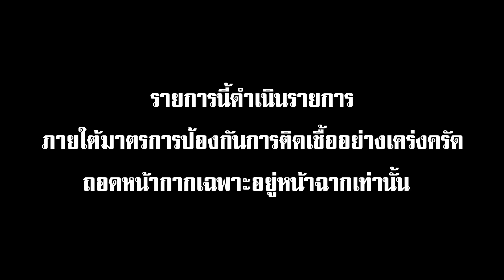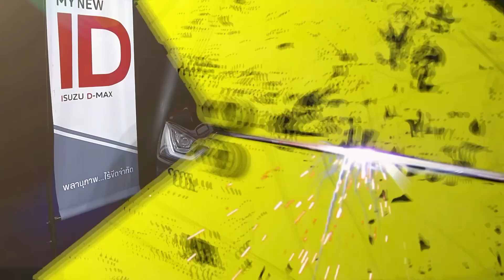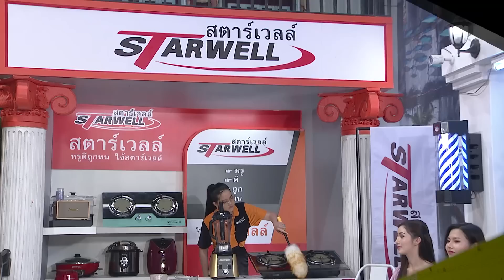บริษัทฮาไม่จำกัดTAGTEAM | EP.11 | วาววา ณิชชา | 3 ก.ย. 65 [FULL]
บริษัทฮาไม่จำกัดTAGTEAM  "วาววา ณิชชา"
สาวคนนี้ดาเมจแรงมากกก ความเซ็กซี่มาเต็ม
เตรียมรับแรงกระแทก!!!

บริษัทฮาไม่จำกัดTAGTEAM